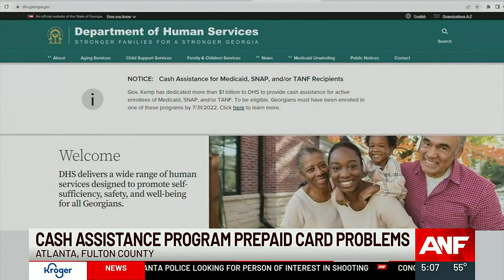More complaints about cash assistance cards not working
A statewide cash assistance program to help those in need may be more trouble than it’s worth. Full story